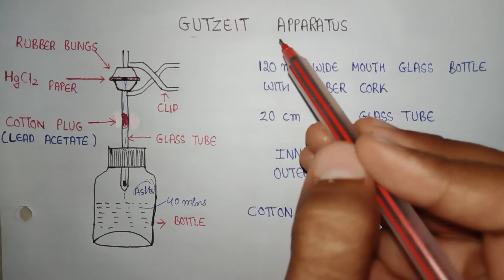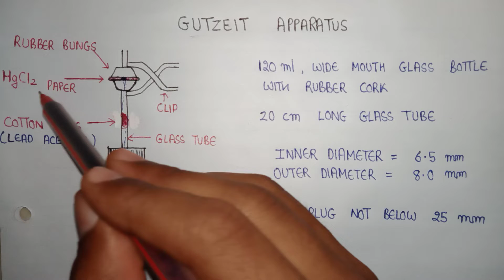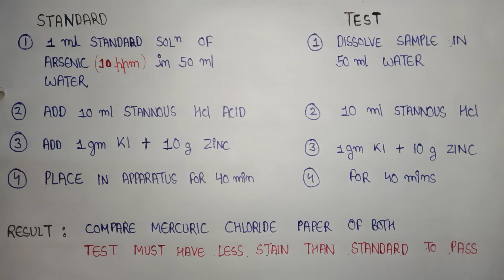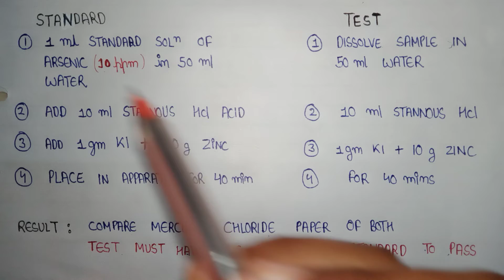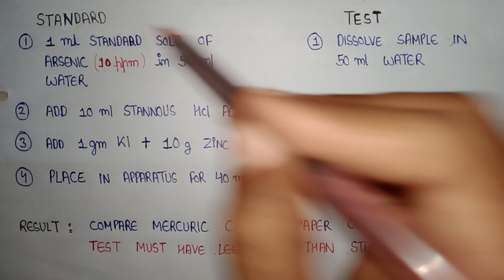gutzeit Apparatus | limit test of arsenic | procedure and result Pharmaceutical inorganic chemistry